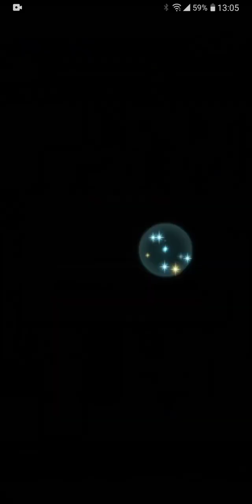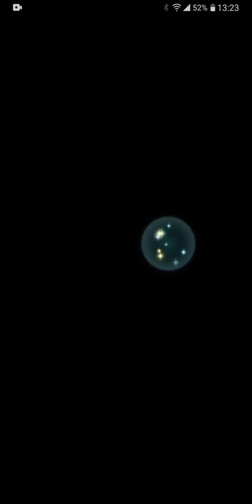FEH Arena Run. Tier 20 to 21. Legendary Claude Bonus. May 30th.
Legendary Hinoka came early, 😜.

Timestamps:
0:00 Start
1:46 Lose 1st match
5:35 1st Win
9:10 2nd Win
13:42 3rd Win
16:49 4th Win
19:36 1st Tactical Retreat
24:28 5th Win
27:30 Free Summon